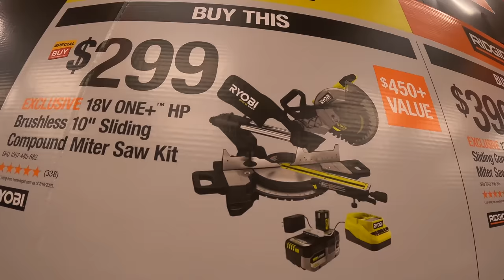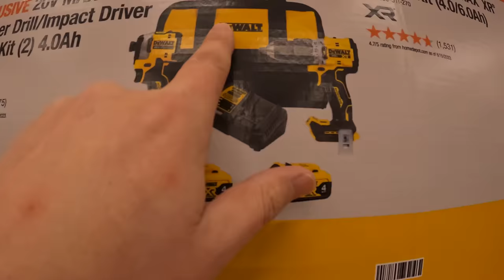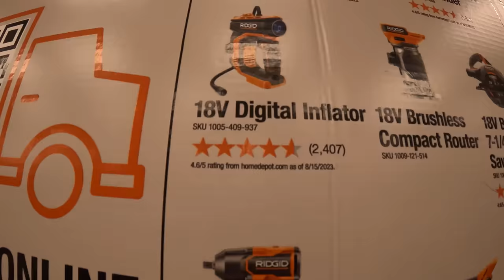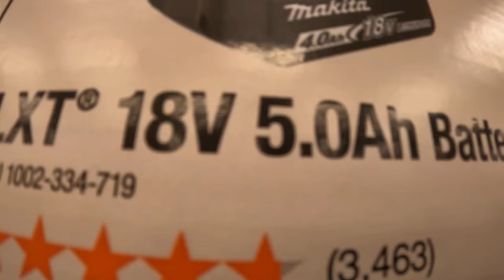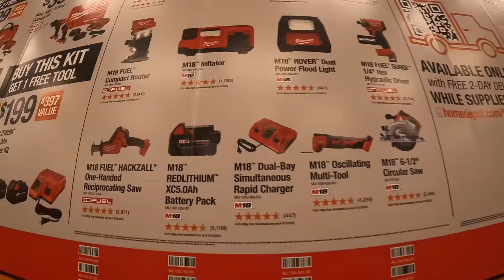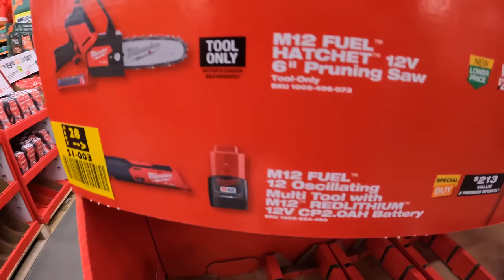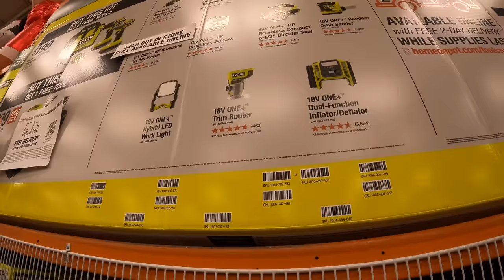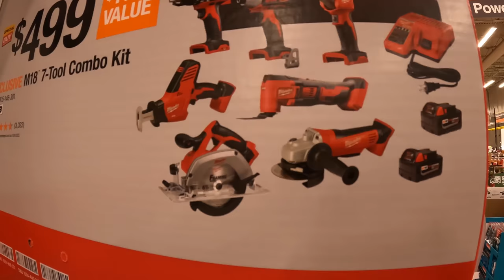Black Friday Deals that are already Selling Out!!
Black Friday is right around the corner and some of these deals are already starting to sell out at some locations. Gotta get these deals to give the perfect gift for that special loved one while they are hot!!